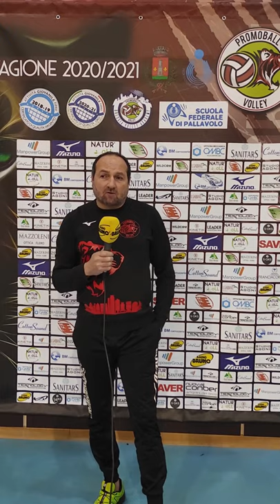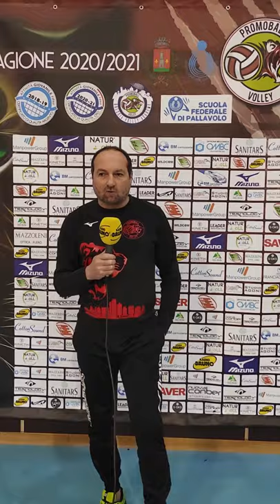Intervista post-partita Promoball Sanitars Gussago vs Spakka volley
Campionato di Pallavolo Femminile Serie B2, 2020/2021.
2°giornata di andata - sabato 30  gennaio 2021